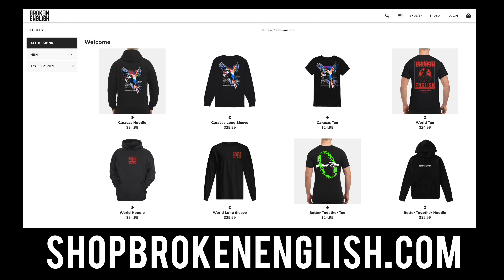The Problem With Local Labels - E.R.N.E.S.T.O